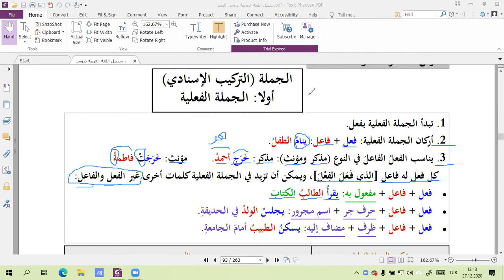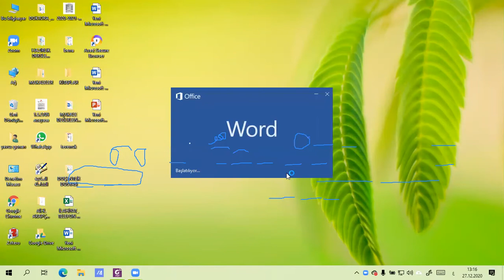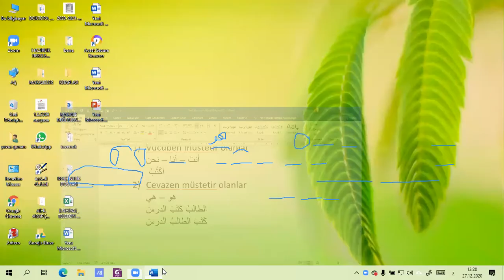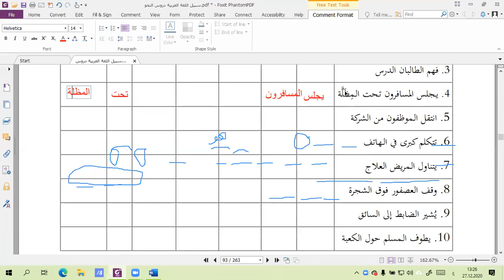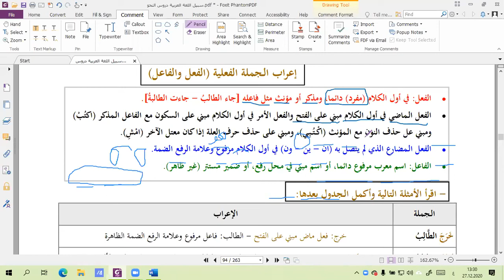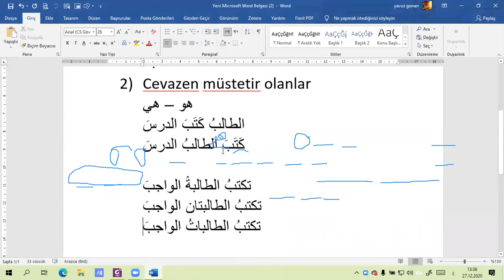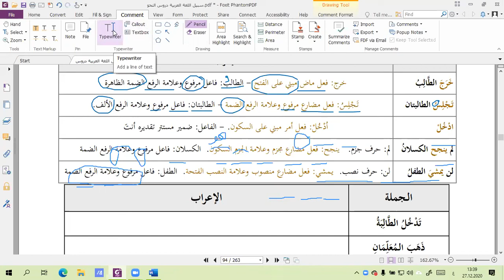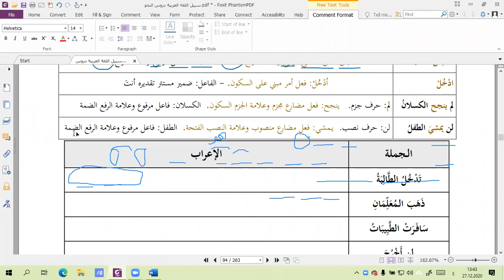ARAPÇADA FİİL CÜMLESİ VE FAİL